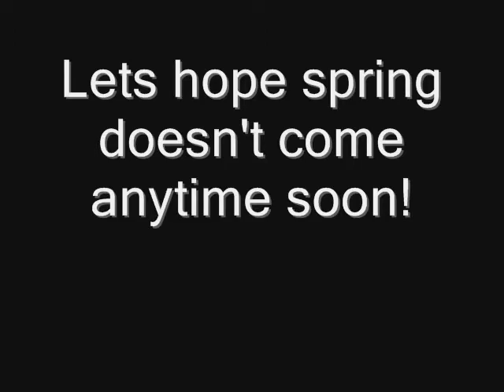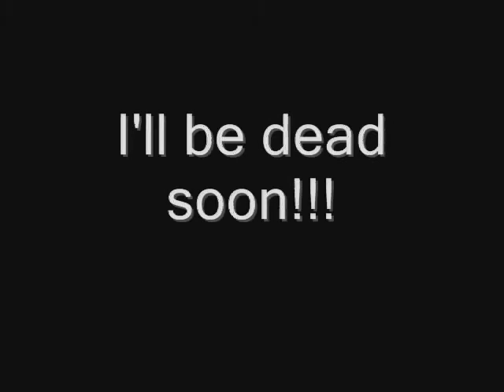TheLife of a Snowman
The Life a Snowman